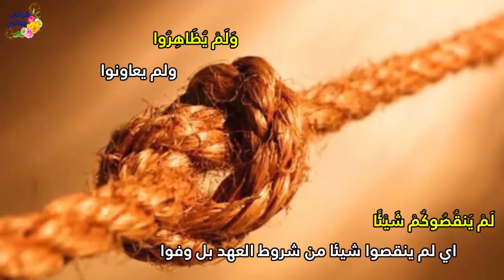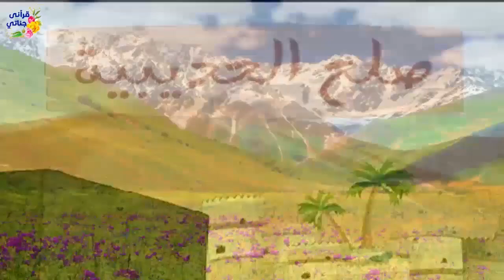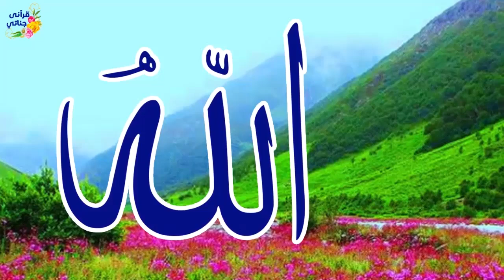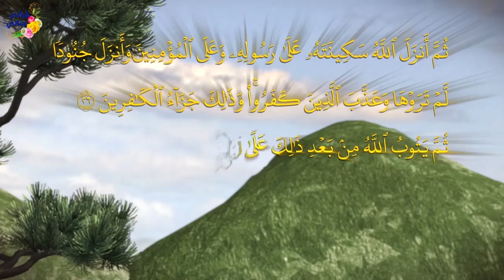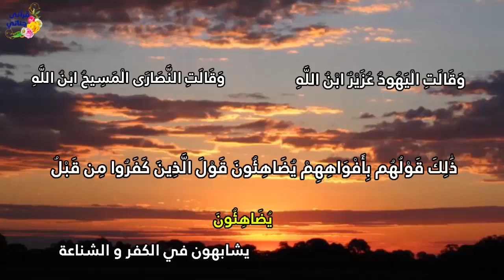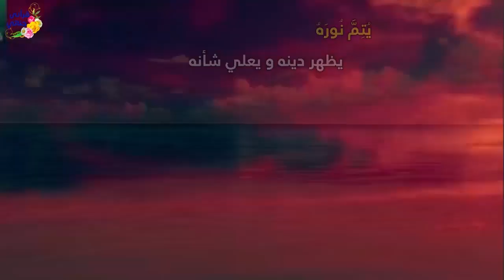تمتع بتلاوة الشيخ ياسر سلامة لما تيسر من الورد المسائي(ورد يوم الخميس) بالتفسير المصور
الحزب التاسع عشر 2